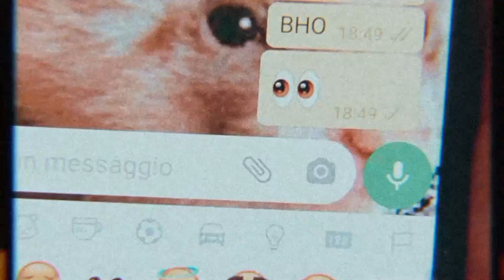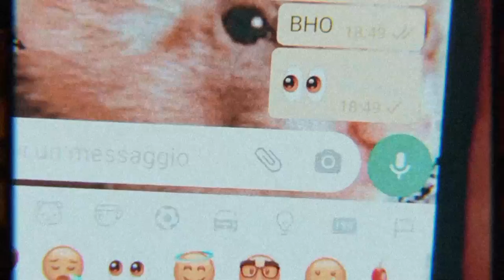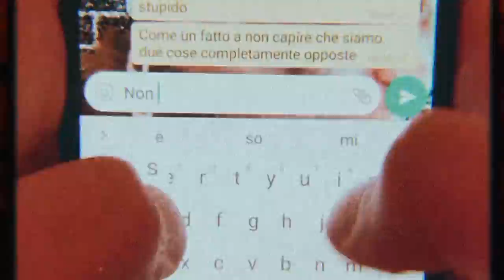Iulio - STUPIDO (prod. Elía) [Visual video]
STUPIDO è il nuovo singolo di Iulio, prodotto da .

La canzone racconta di un amore finito in cui il protagonista ricorda, in maniera divertente, come i sentimenti che provava erano talmente forti da renderlo stupido a tal punto da non accorgersi che tra i due non era amore vero, ma il frutto di un colpo di fulmine dovuto a qualche birra di troppo.

Arrangiamento e produzione Elía

TESTO:
Bevo un'altra Coca Cola
Per sentirmi meno solo
Poi faccio m'ama non m'ama
Con la linguetta
So che ti senti sola
Come un girasole al buio
Se una lacrima ti cola
Tu gridi aspetta
No no no no no
Non riesco più a salvarti
Se sei tu che mi tiri giù
Non voglio più pensarti
Quando non mi penserai più

Stupido
Io ero l'unico
Che si fidava ancora di te
Lucido
Non ero lucido
Quando mi innamorai di te
Cosa avevo bevuto
Boh!
Cosa avevo fumato
Boh!
Ma tu eri uno schianto
Ah!
E io stavo schiantato
Subito
Dovevo capirlo subito
Che non sono fatto per te

E il vuoto mi divora
Ma col cazzo che ti chiamo
Preferisco stare solo
Che sentire una tua parola
Non dirmi di calmarmi
Se sei tu che mi mandi su
Su di giri!
So che non mi pensi più

Stupido
Io ero l'unico
Lucido
Non ero lucido
Cosa avevo bevuto
Boh!
Cosa avevo fumato
Boh!
Ah!
Subito
Dovevo capirlo subito

Ma vorrei solo una birra
Per dimenticarti ancora
E non chiamarti come un pirla
Con un goccetto di vodka
Magari tutta la bottiglia

Stupido
Io ero l'unico
Lucido
Non ero lucido
Cosa avevo bevuto
Boh!
Cosa avevo fumato
Boh!
Ah!
Subito
Dovevo capirlo subito